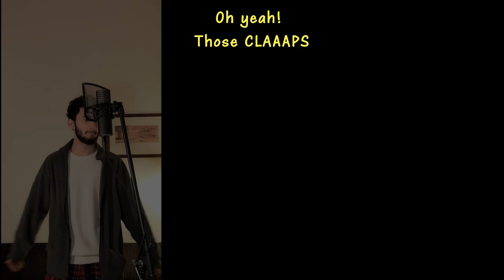REHAB - Rihanna Cover by Francesco Piras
This is my new cover of Rehab by Rihanna. I tried a new video format with some juicy texts. 🌙

Here I use my new Aston Spirit Black Bundle microphone for the Main Voice and Chorus, a Novation Impulse 49 USB MIDI Keyboard for the Bass, Aggressive Beat and Great Piano, my Ibanez acoustic guitar for Fresh Arpeggios, a Cherry red Epiphone 335 Dot for Crunchy guitar and for the guitar solo my girlfriend (not my wife yet): a simple Sunburst Fender Squire 🎸

I hope you enjoy the video and Thanks For Whatching! 😊

Much love and keep on rocking!